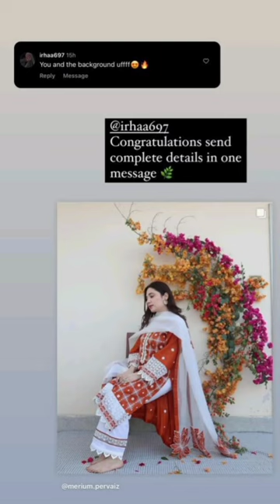Merium Pervaiz IPhone Chor K Khota (donkey) Q Laina Chahti Hy ?😆 video Daikhen Maza Aa Jana🤣